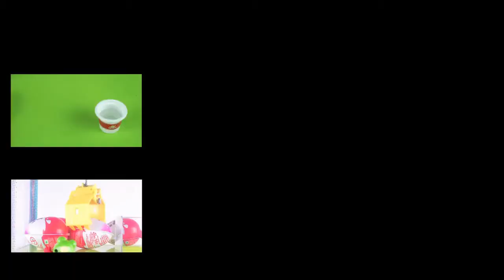Wow Box Full Of Toys Sea Creatures For Kids Learn Sea Animals Names Ocean Toy Videos For Children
Sea Life! Sea creatures Beluga Whale Learn Sea Animals Names Dinosaurs Names Dinosaurs Toy